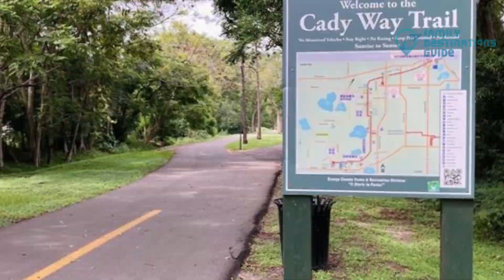20 Best Things to Do in Winter Park, FL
There are plenty of attractions that Winter Park has to offer, including upscale boutiques, fine dining restaurants, and luxurious hotels.

You can also do several fun activities, such as shopping, going for a scenic boat tour, watching theatrical plays, and exploring the parks. If you love art, you can stop by the Crealde School of Art for their exciting classes.

Are you still unsure where to go first? Then click the play button to see more of the best things to do in Winter Park, FL.